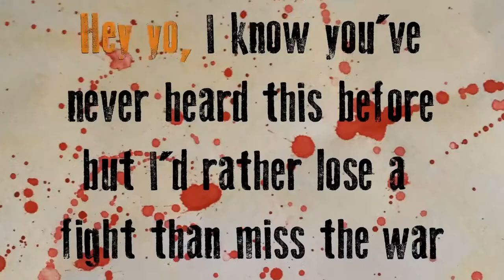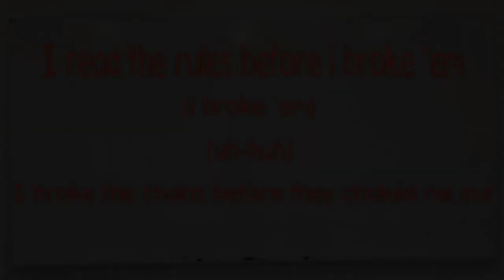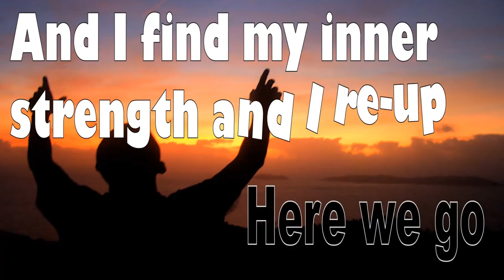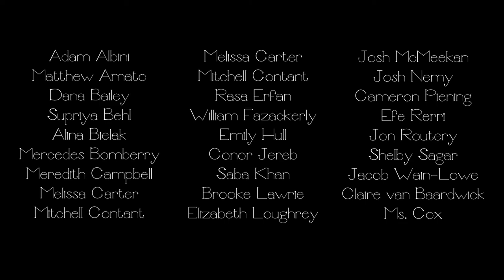Kinetic Typography - Classified Inner Ninja